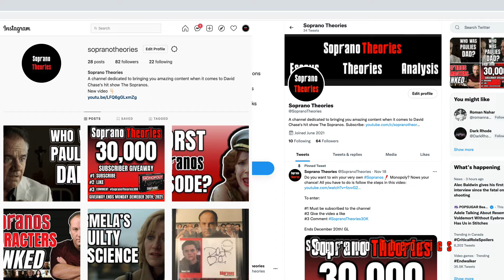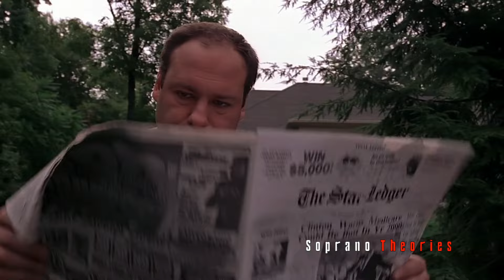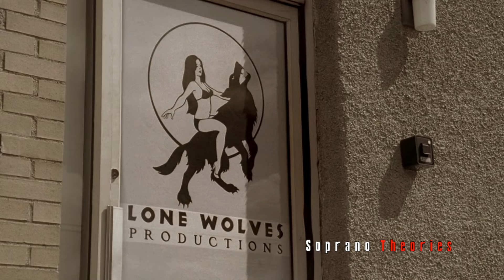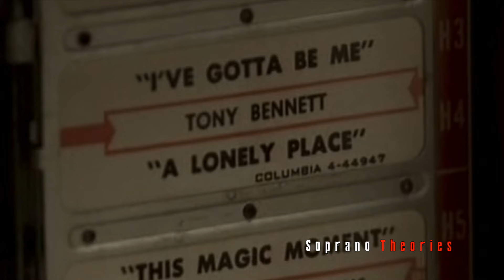The Sopranos Ending Explained - Soprano Theories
Music from JohnnyDog
Song title: The Unknown

This video contains footage from The Sopranos (HBO). All the videos, songs, images, and graphics used in the video belong to their respective owners and I or this channel does not claim any right over them.Copyright Disclaimer: Under Section 107 of the Copyright Act 1976, allowance is made for "fair use" for purposes such as criticism, comment, news reporting, teaching, scholarship and research.